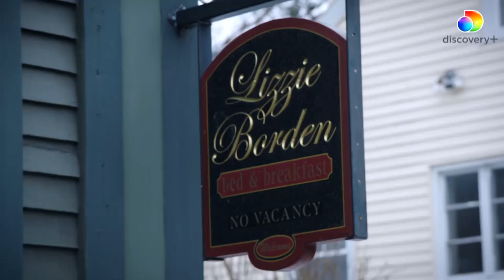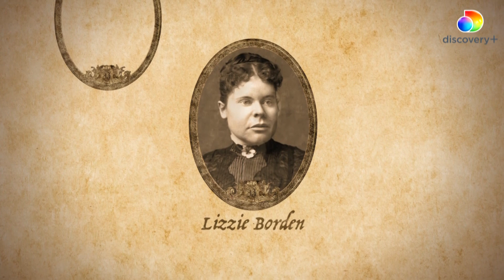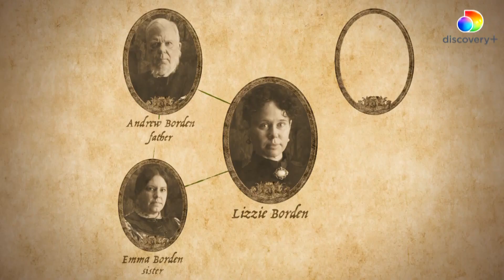The Lizzie Borden Curse | Return to the Borden House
The group returns to the Borden house to try and uncover paranormal information that will lead them to the truth about what happened that gruesome morning of August 4, 1892.